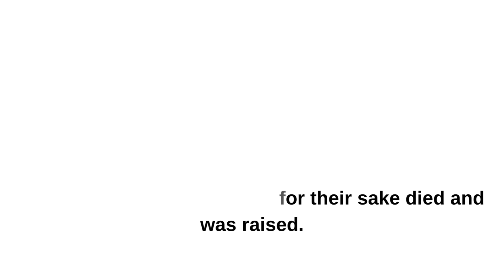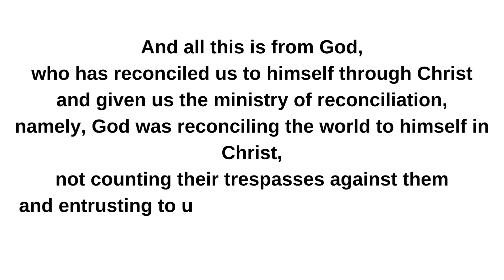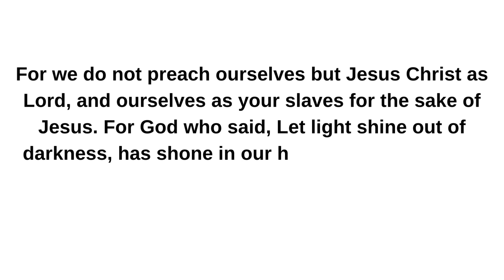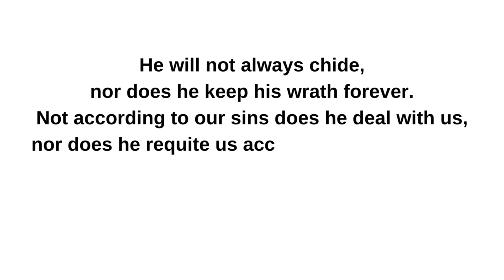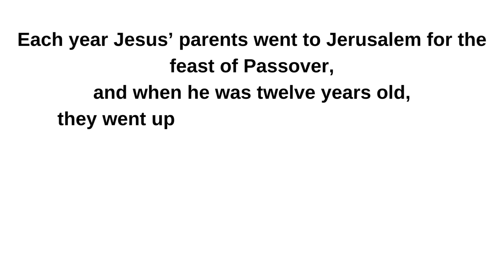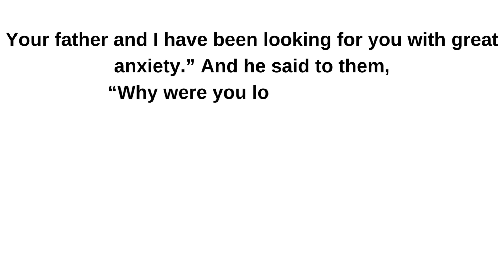Catholic Daily Mass Readings II June 17, 2023 II Memorial of the Immaculate Heart of Mary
Memorial of the Immaculate Heart of Mary
Lectionary: 573

Reading I
2 Cor 5:14-21
Brothers and sisters:
The love of Christ impels us,
once we have come to the conviction that one died for all;
therefore, all have died.
He indeed died for all,
so that those who live might no longer live for themselves
but for him who for their sake died and was raised.

Consequently, from now on we regard no one according to the flesh;
even if we once knew Christ according to the flesh,
yet now we know him so no longer.
So whoever is in Christ is a new creation:
the old things have passed away;
behold, new things have come.
And all this is from God,
who has reconciled us to himself through Christ
and given us the ministry of reconciliation,
namely, God was reconciling the world to himself in Christ,
not counting their trespasses against them
and entrusting to us the message of reconciliation.
So we are ambassadors for Christ,
as if God were appealing through us.
We implore you on behalf of Christ,
be reconciled to God.
For our sake he made him to be sin who did not know sin,
so that we might become the righteousness of God in him.

Responsorial Psalm
103:1-2, 3-4, 9-10, 11-12
R. (8a) The Lord is kind and merciful.
Bless the LORD, O my soul;
and all my being, bless his holy name.
R. The Lord is kind and merciful.
He pardons all your iniquities,
he heals all your ills.
He redeems your life from destruction,
he crowns you with kindness and compassion.
He will not always chide,
nor does he keep his wrath forever.
Not according to our sins does he deal with us,
nor does he requite us according to our crimes.
For as the heavens are high above the earth,
so surpassing is his kindness toward those who fear him.
so far has he put our transgressions from us.

Alleluia
See Lk 2:19
Blessed is the Virgin Mary who kept the word of God
and pondered it in her heart.

Gospel
Lk 2:41-51
Each year Jesus’ parents went to Jerusalem for the feast of Passover,
and when he was twelve years old,
they went up according to festival custom.
After they had completed its days, as they were returning,
the boy Jesus remained behind in Jerusalem,
but his parents did not know it.
Thinking that he was in the caravan,
they journeyed for a day
and looked for him among their relatives and acquaintances,
but not finding him,
they returned to Jerusalem to look for him.
After three days they found him in the temple,
sitting in the midst of the teachers,
listening to them and asking them questions,
and all who heard him were astounded
at his understanding and his answers.
When his parents saw him,
they were astonished,
and his mother said to him,
“Son, why have you done this to us?
Your father and I have been looking for you with great anxiety.”
“Why were you looking for me?
Did you not know that I must be in my Father’s house?”
But they did not understand what he said to them.
He went down with them and came to Nazareth,
and was obedient to them;
and his mother kept all these things in her heart.